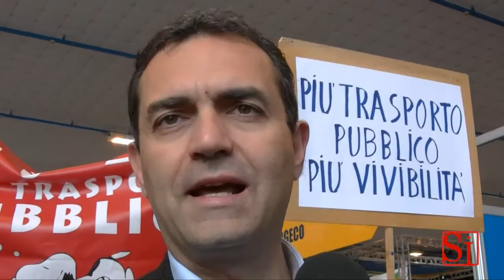Napoli - Energy Med, per una città vivibile -1- (11.04.13)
- Napoli - Al via da oggi e fino al 13 aprile 2013, presso la Mostra d'Oltremare di Napoli, la VI edizione di EnergyMed, la mostra delle energie rinnovabili del Mediterraneo, una tre-giorni di convegni, attività speciali, dibattiti, tecnologia e innovazione nel campo dell'energia, del riciclo e della mobilità sostenibile. Un enorme spazio espositivo in cui gli operatori del settore, tutte aziende impegnate nello sviluppo, produzione e commercializzazione di dispositivi in grado di produrre energia pulita, si confronteranno sull'utilizzo delle fonti rinnovabili. (11.04.13)